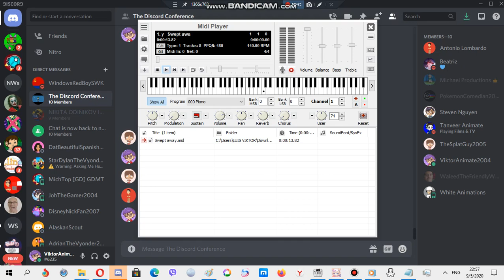Nokia ringtone: Swept away